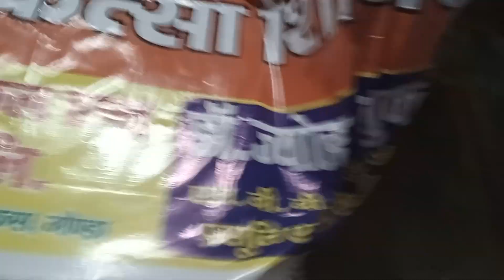GONDA बोल बम के जयकारों के साथ रात में शिवभक्त। Kajri teej 2024Gonda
Gonda News Live, Gonda Post, Hindi News, Gonda City, Gonda Jila, Gonda news today live, Gonda News aaj ka, Gonda News Channel, Kajri teej 2024Gonda